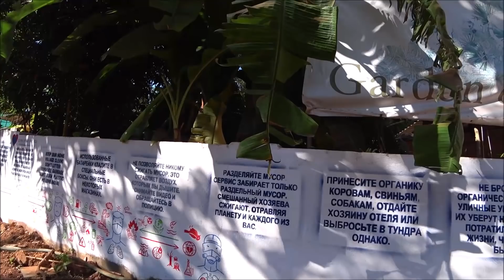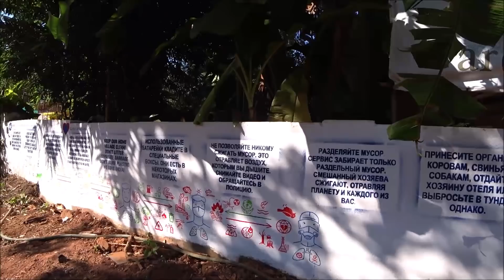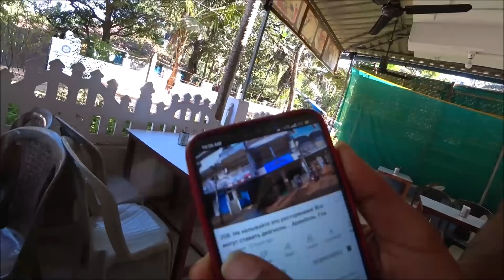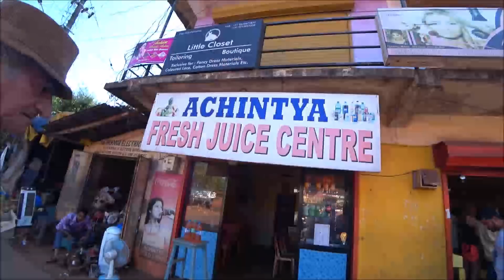212. Давай возьмем поросенка? В гостях у индийской многодетной семьи. Как они тут живут? Арамболь.